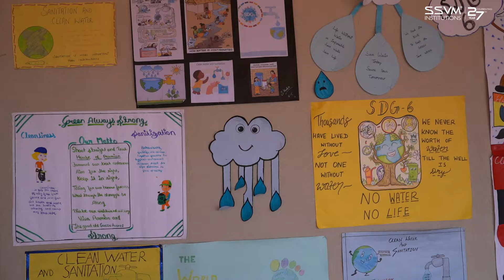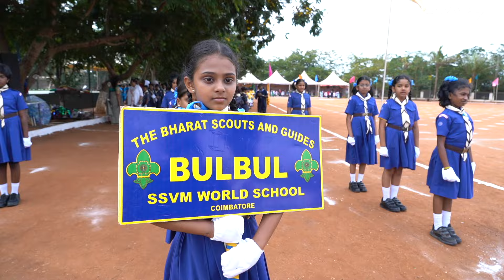Best CBSE Schools in Coimbatore ssvm SSVM World School | Primary Sports Day 2024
SSVM World School celebrated its Primary Sports Day 2024 with great enthusiasm and spirited competition. The event featured a wide range of athletic activities, including sprints, relay races, and team challenges, all designed to showcase the students' physical abilities and teamwork. With energetic student participation and strong support from teachers and parents, the day was filled with excitement and friendly competition. The event not only promoted fitness but also fostered a sense of unity and sportsmanship among the students.